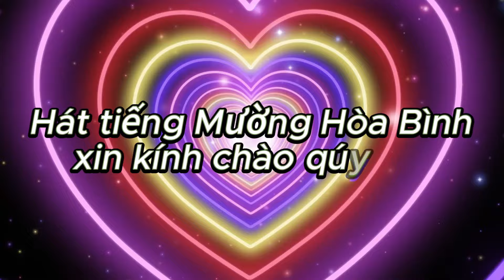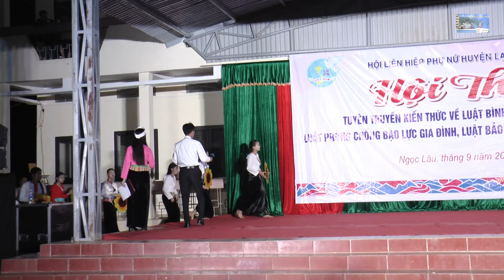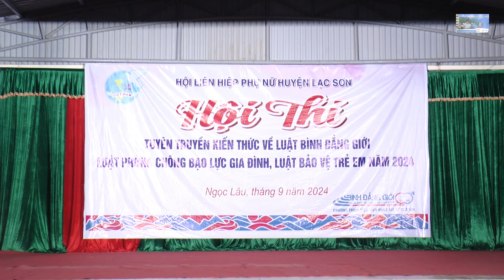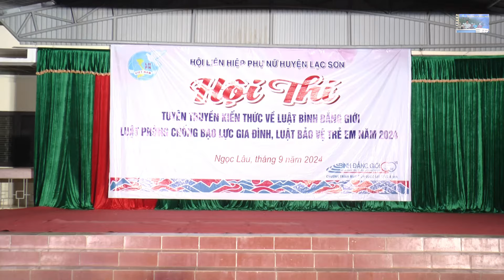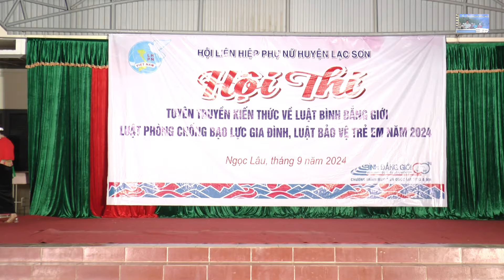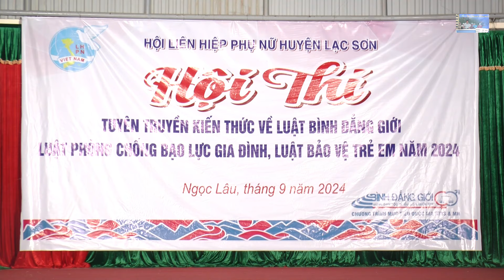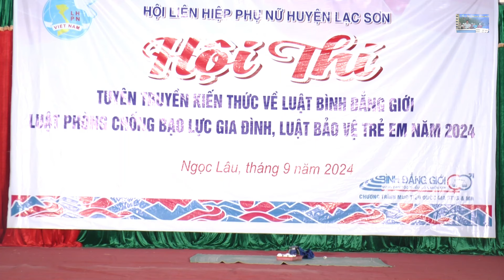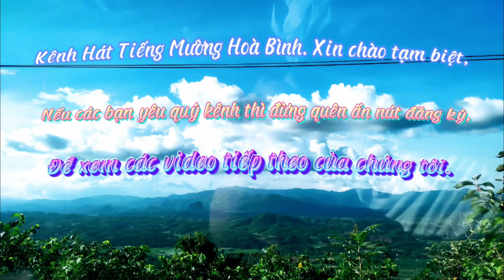HỘI THI TUYÊN TRUYỀN TÌM HIỂU PHÁP LUẬT BÌNH ĐẲNG GIỚI VÀ QUYỀN TRẺ EM XÃ NGỌC LÂU PHẦN 2.